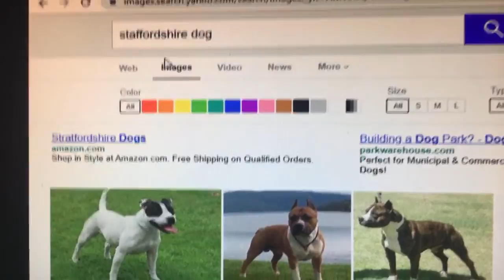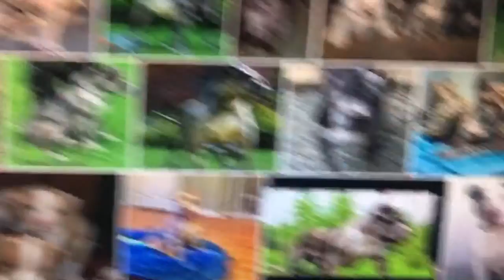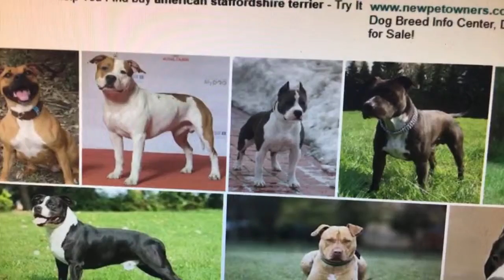Joe Corvino Staffordshire Terriers. This was First name they started in Racist America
We have Real Working Bulldogs, Terriers, Hounds, and Mastiffs here. We breed for Working Dogs like Weight Pulling Dogs, Personal Protection Dogs, Big Game Hunting Dogs anything the Master will do with them that is not illegal purposes. We know the difference between each breed. My Family has Been breeding dogs since 1950. We have been breeding dogs since 1989 and are still here. Never will be stopped. Also, We have other types of Bulldogs and Mastiffs.

We are registered with the New York State Department of State and South Carolina Secretary of State, Mark Hammond's Office. We have a Business Retail License. We are a Real Incorporate Dog Kennel Business. We are A PLUS with Better Business Bureau. We are taking a Down payment on them.

We do not in any way condone any animal cruelty. This channel in no way promotes or takes part in any illegal activity. We DO NOT or will NOT violate the 1976 ANIMAL RIGHTS ACT, nor violate the 2007 ANIMAL PROHIBITION LAWS, or the 2011 BILL 1069.